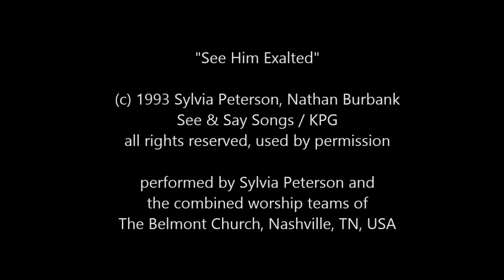"See Him Exalted" by Sylvia Peterson at Belmont Church, Nashville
performed by Sylvia Peterson, with
the combined worship team of
The Belmont Church, Nashville, TN, USA